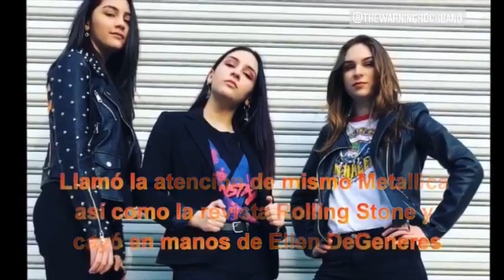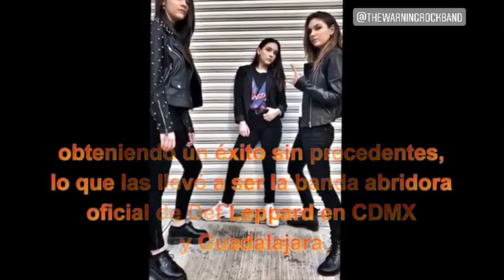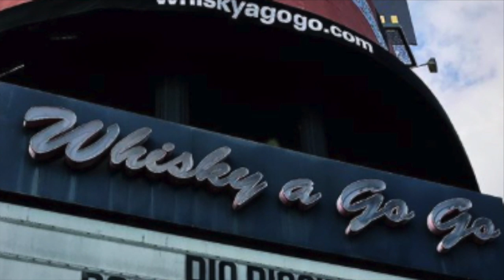The Warning Band is ready to storm the USA.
Video Credit:
Video mashup: Erick Alderete
Sound mixing from Lunario: Jake Carmona
Copyrighted content: Dust to Dust
Claimed by: Audiam (Label)

Dany de 19 años con la guitarra
Pau de 17 años, voz y batería
Ale de 14 años con el bajo

¡Escuchen nuestra música y síganos en Spotify!

Social Media -

Foto Credits
Antonio Delgado @antonio.delgado11